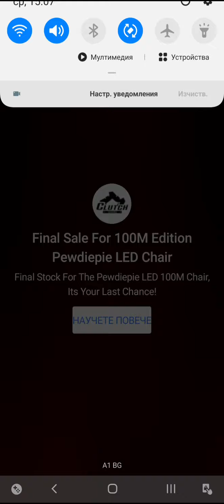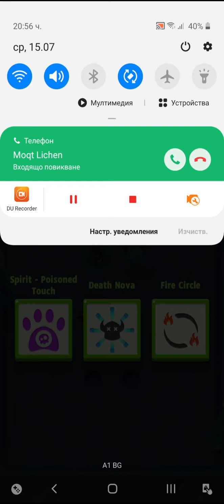Archero Chapter 14.Много Трудно